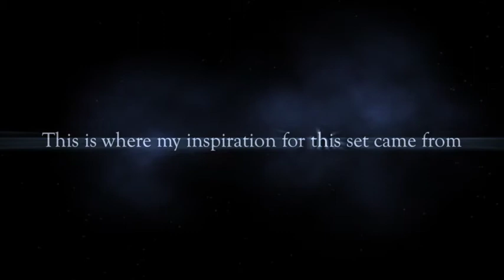Pluto Silence ~ Backstage video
☽ My Links ☾